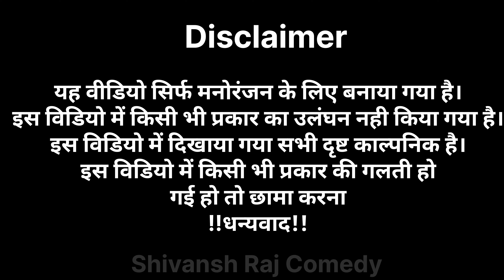स्पेशल दिवाली || Special Diwali || अवधी कॉमेडी || Shivansh Raj Comedy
diwali comedy
diwali comedy video
diwali comedy in tamil
diwali comedy short
diwali comedy cartoon
diwali comedy 2024
diwali comedy song
diwali comedy short video
diwali comedy dijiye
diwali comedy video gujarati
Diwali Awadhi comedy
Comedy video
Comedy movies hindi full
Comedy movie
Comedy Comedy
Comedy scenes
Comedy scenes telugu
Comedy tamil
Comedy film
Comedy short
Comedy pictures
Comedy video show
Awadhi comedy
Awadhi comedy akhilesh ramkesh
Shivansh Raj Comedy
Shivansh raj
Shivansh Comedy
Shivansh raj decoration
Shivansh raj comedy video
Awadhi new comedy
Awadhi comedy umesh nishad
Awadhi comedy Roli jonpuriy
Awadhi comedy sanjay yadav